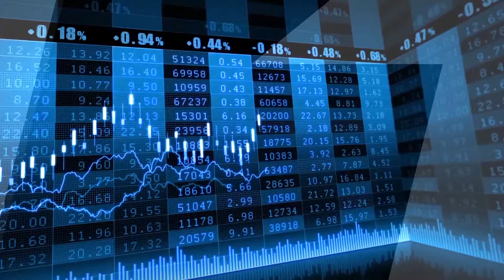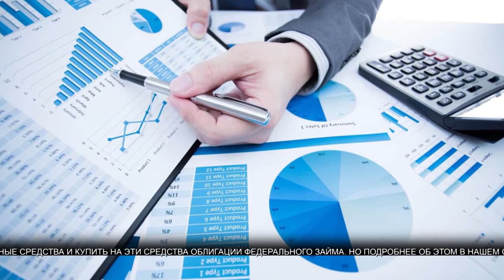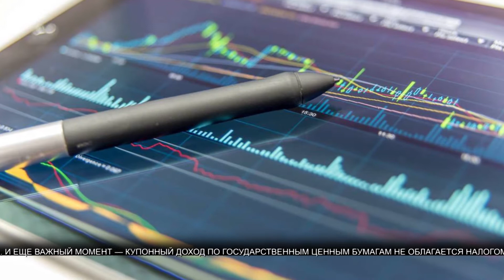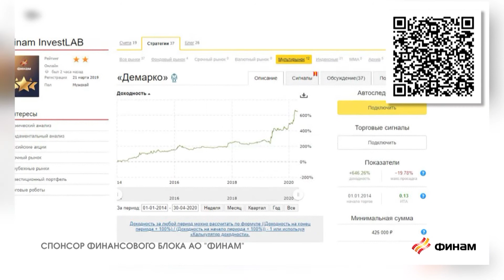Новости финансового рынка с Александром Марусининым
О новостях финансовой сферы ведущий эксперт группы компаний «Финам» в Волгограде Александр Марусинин:

Банковский вклад — отличный инструмент для сохранения капитала, но его можно и нужно дополнять другими инструментами, имеющими столь же низкий уровень риска, но в тоже время, позволяющим получить более высокую потенциальную доходность. Существует финансовая стратегия с очень простым алгоритмом действий, которая доступна любому гражданину, и которая поможет эффективно распорядиться капиталом —прежде всего необходимо открыть индивидуальный инвестиционный счет, завести на него денежные средства и купить на эти средства облигации федерального займа.

Хорошей альтернативой банковскому депозиту сегодня являются покупка облигаций федерального займа на индивидуальный инвестиционный счет открытый у брокера.

Государственные облигации— это долговые обязательства — на длительный срок, иногда на несколько десятилетий, ​ в конце срока обращения облигации ​ погашаются по их номиналу. Все это время эмитент обязуется регулярно, раз в полгода или ежеквартально, выплачивать держателю бумаг купонный доход – это процент от номинальной стоимости облигации. Единственным существенным риском по государственным облигациям является дефолт самого государства, что, с учетом нынешних экономических реалий, крайне маловероятно. И еще важный момент — купонный доход по государственным ценным бумагам не облагается налогом!

Индивидуальный инвестиционный счет (кратко — ИИС) — это брокерский счет, дающий право на получение налоговых льгот, в частности, налогового вычета в размере 13% от средств, внесенных на ИИС, но на сумму не более 400 тыс. руб. Говоря проще, если вы внесли на ИИС 400 тыс. руб., то на следующий год вы можете подать налоговую декларацию и вернуть 52 тыс. руб.

Таким образом, открыв ИИС с налоговым вычетом на вносимую сумму, заведя деньги на индивидуальный инвестиционный счет и купив на них облигации, вы получите не только освобожденный от налогов купонный доход по государственным ценным бумагам, но и налоговый вычет в размере 13% на сумму, внесенную на счет.